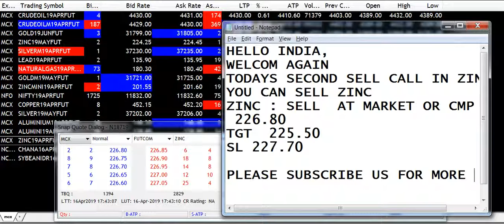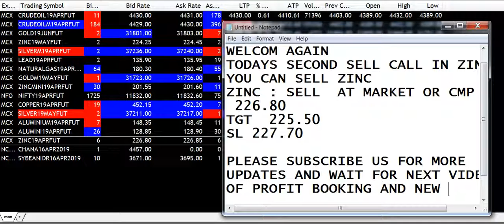SELL ZINC TIME 5:45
SELL ZINC PRICE AND TARGET GIVEN IN VIDEO MUST WATCH